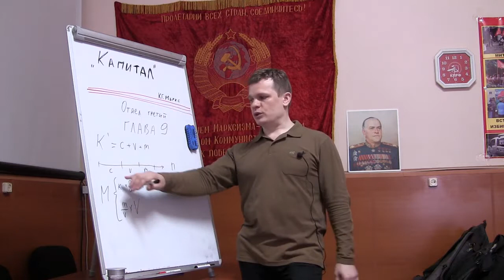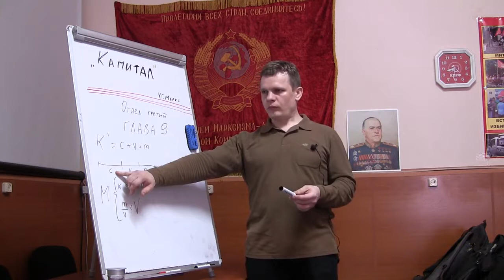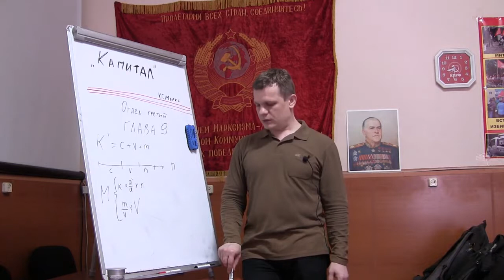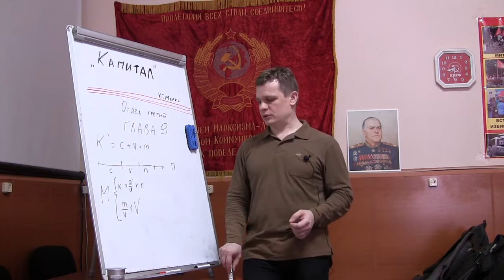Капитал 9, том-1 отдел-3 глава-9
Капитал К.Маркс
Книга первая: отдел третий, глава 9